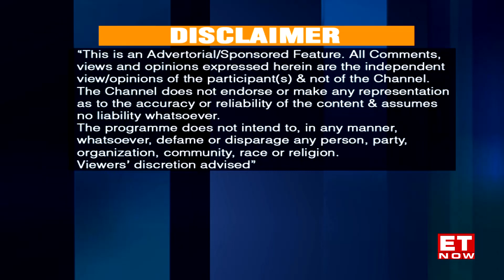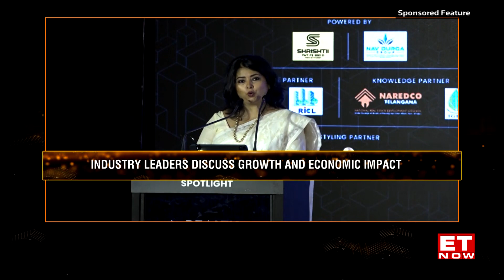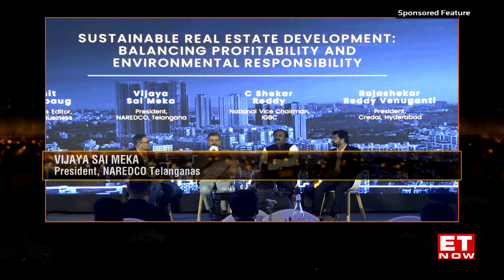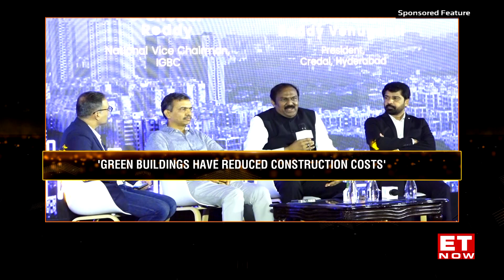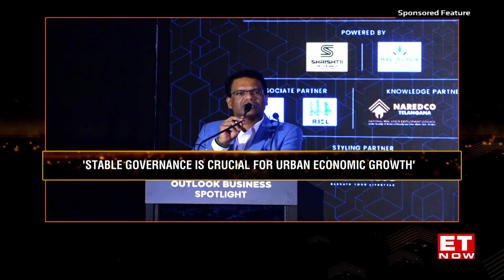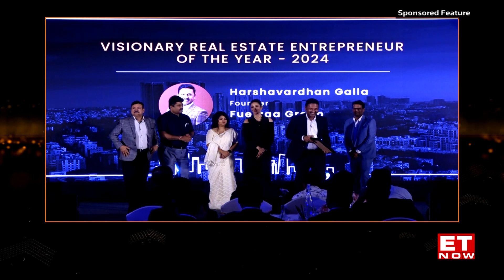Outlook Business Spotlight Realty Awards - 2024 By Business Mint | ET NOW EPISODE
We are thrilled to share a glimpse of the prestigious Outlook Business Spotlight Awards - 2024, where excellence in development was celebrated with grandeur!

This prestigious accolade, presented by Business Mint and Nationwide Awards, and powered by NAV DURGA GROUP, underscores our unwavering commitment to development excellence.

The award ceremony, held on July 26, 2024, was a star-studded event graced by Shruti Haasan as our esteemed Guest of Honour. We were also privileged to have Sandip Patnaik, MD, JLL, and Nimish Gadodia, Chairman - NAV DURGA GROUP, as our Special Guests.

A special thank you to our partners who made this event a resounding success:
- Styling Partner: MPF Style Club
- Knowledge Partners: Naredco Telangana, IGBC, Credai Hyderabad

We are incredibly proud of this recognition and remain committed to continuing our legacy of development excellence! 🌟🏆